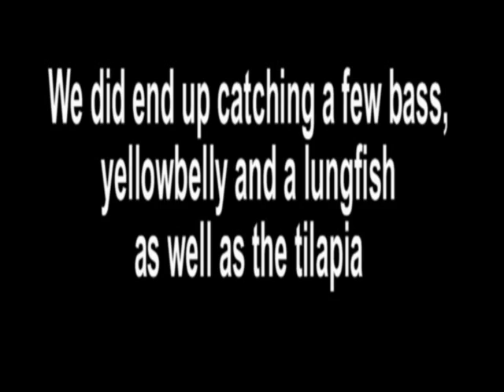Catching Tilapia Lungfish Bass Yellowbelly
Catching Australian Bass, Yellowbelly or Golden Perch, Tilapia and Lungfish in the North Pine River